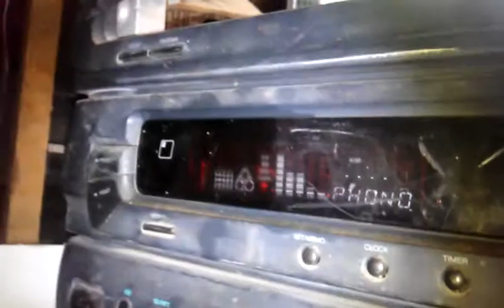Radio lg sonando vosina